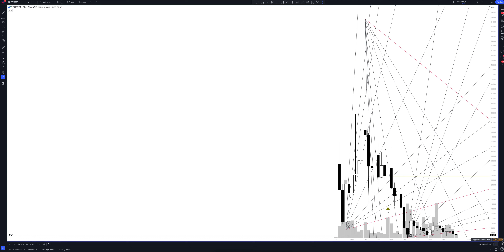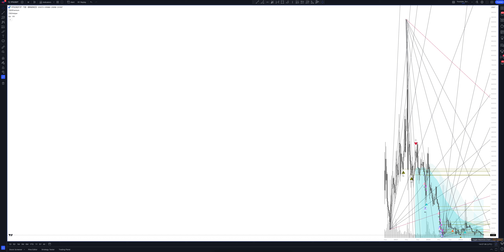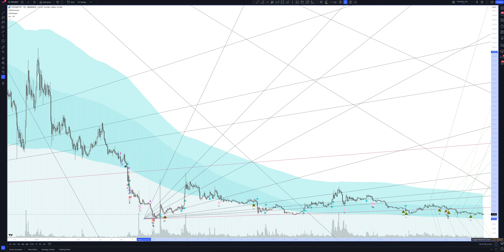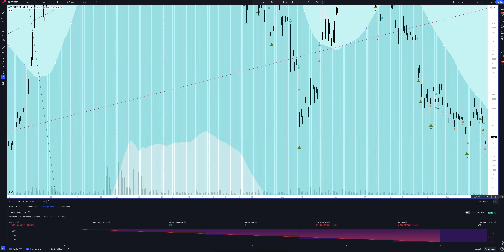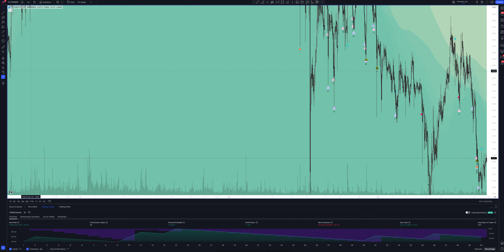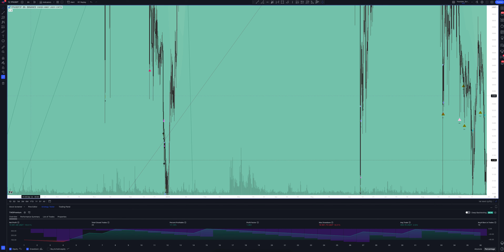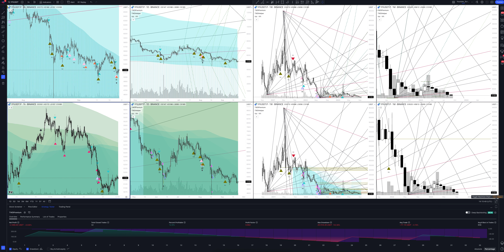YFI / TETHERUS PERPETUAL FUTURES forecast, (YFI / TETHERUS PERPETUAL FUTURES) analysis today and 202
In this video you will see a complete overview and professional analytics of YFI / TETHERUS PERPETUAL FUTURES on all time intervals, and also learn how to buy or sell YFI / TETHERUS PERPETUAL FUTURES today and next week. Considering that we are analyzing monthly timeframes for YFIUSDT.P, this will help you make forecasts for any time interval. Whether you are a trader starting from scratch or an investment enthusiast, this video will definitely give you a complete understanding of the market situation.

If you are interested in the YFI / TETHERUS PERPETUAL FUTURES price forecast for today and tomorrow, see the YFI / TETHERUS PERPETUAL FUTURES analytics on the hourly interval.
If you are a trader and you are interested in the price forecast YFI / TETHERUS PERPETUAL FUTURES for the day, look at the analytics YFI / TETHERUS PERPETUAL FUTURES on the daily timeframe.
If you are an investor and you need a price forecast yearn.finance for a week, look at the analytics YFI / TETHERUS PERPETUAL FUTURES on a weekly interval.
If you are a professional investor and you are interested in the yearn.finance price forecast for 2023, see the YFIUSDT.P analysis on a monthly interval.

All analytics are done using the professional trading indicator The Waved™ Premium. In it you will find trading signals for YFI / TETHERUS PERPETUAL FUTURES, VSA analysis yearn.finance, technical analysis YFIUSDT.P, divergence signals for YFIUSDT.P, review of trading patterns. And you will find out whether the price will goes up or down in the near future. Yearn. finance is an aggregator service for decentralized finance (DeFi) investors, using automation to allow them to maximize profits from yield farming. Its goal is to simplify the ever-expanding DeFi space for investors who are not technically minded or who wish to interact in a less committal manner than serious traders. Launched in February 2020, the service, formerly known as iEarn, has seen huge growth in recent months as new products debuted and developers released in-house token YFI.